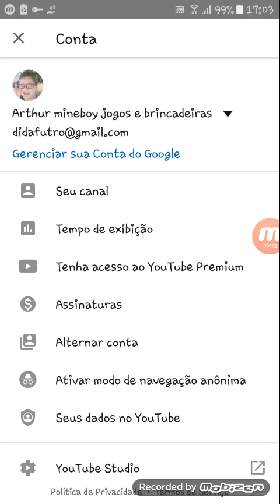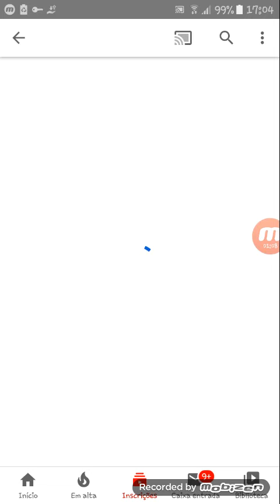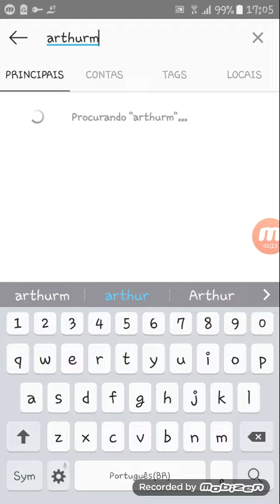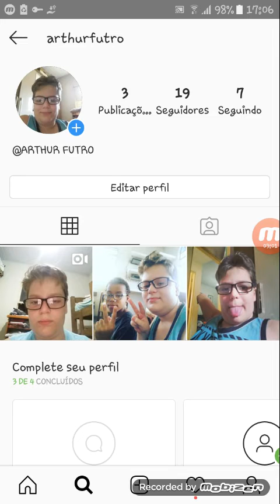Aviso de última ora